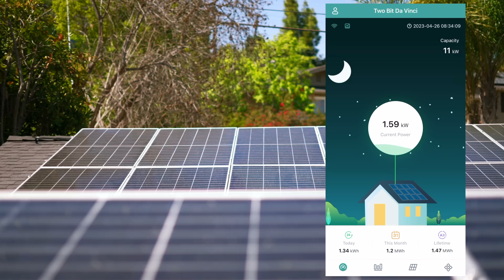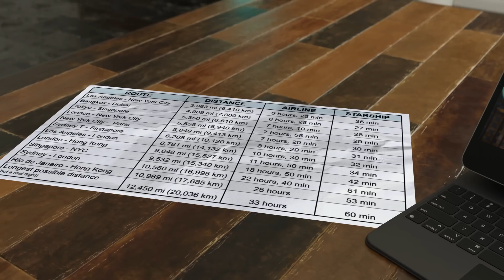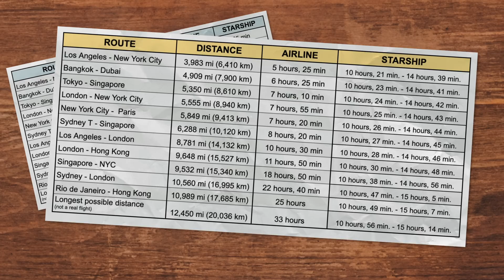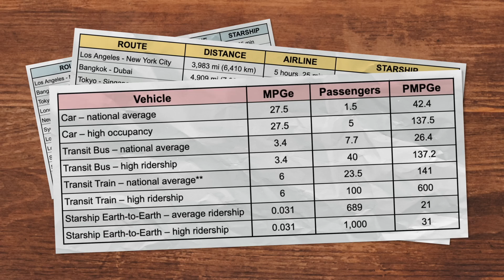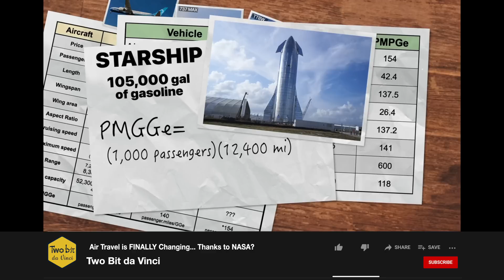SpaceX Starship Plans to CRUSH the Airplane Industry, Here's why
Are point-to-point global long-haul passenger flights in under an hour really possible with SpaceX's Starship rocket? That's what they've proposed, but recent developments have left some wondering if the idea has been abandoned. We'll examine the logic behind SpaceX's decision to purchase and then sell two oil rigs and what that means for the Earth-to-Earth transportation program. Join us as we analyze fuel efficiency, safety, locations, and total trip time to see if this revolutionary transportation system makes sense. SpaceX Wants to Become an Airline, Here's Why

Chapters
00:00 Introduction
03:39 Starship Analysis
07:54 Using Starship For Comercial Transport
09:42 Starship's Main Limitations
18:24 Conclusion